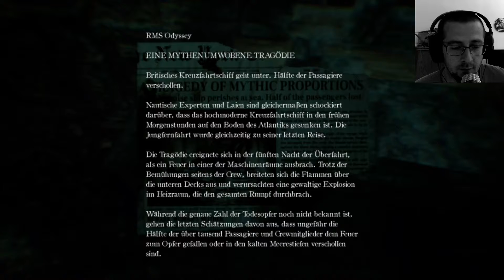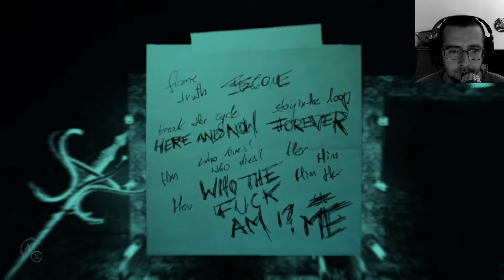#12 Layers of Fear 2